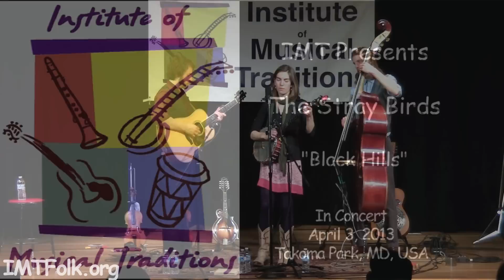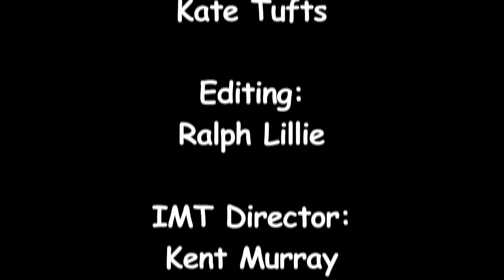"Black Hills", The Stray Birds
"Black Hills", performed by The Stray Birds at the Institute of Musical Traditions Takoma Park, Maryland, USA on April 2, 2013.

When The Stray Birds take the stage, the spotlight falls on three voices raised in harmony above the raw resonance of wood and strings. It is a sound drawn from the richness of American folk music traditions, spun with a stirring subtlety and grace. From bustling street corners to silent halls, their performances speak to an uncompromising reverence for songs.

Raised within a few miles of farmland from each other in Lancaster County, Pennsylvania, their flight began with friendship. With miles of music already behind them, Maya de Vitry and Oliver Craven first shared a song in January 2010. A snowy Pennsylvania winter welcomed collaboration between the two creative flames and inspired the collection of seven songs found on the Borderland EP. Grounded in the unshakeable groove of bassist Charles Muench, the trio landed their signature sound.

Sound: Dave Eisner, Dave Richardson, Charlie Knuth

Camera:  Dick Tufts, Kate Tufts

Maya de Vitry
live concert
Lillie
IMTFolk
Institute of Musical Traditions